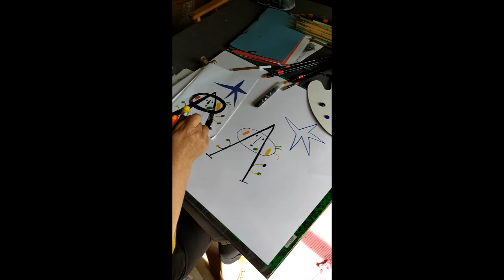Activité manuelle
Anne-Lise vous propose une activité manuelle sur le Peintre Joan Miro